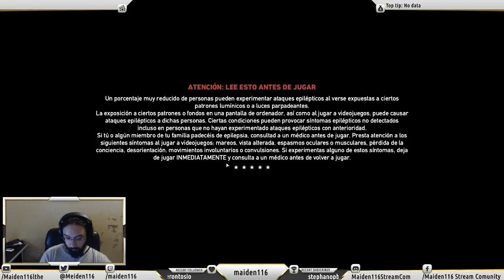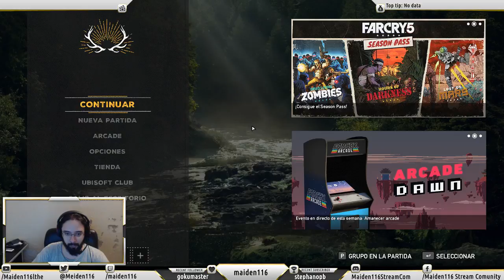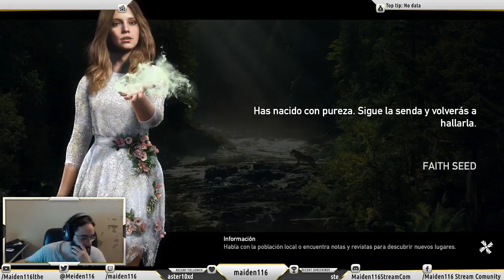ESP Far Cry 5 Ep8